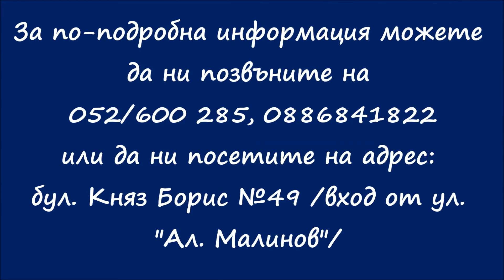Мирела предлага четиристаен обзаведен апартамент в престижен район, кв. Левски, гр. Варна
Апартаментът се намира в сграда, разположена на тиха улица, близо до стадион "Тича" и е само на пет минути пешеходно разстояние от морската градина и плажа.

Просторно и уютно жилище, включващо голям хол, кухня с трапезария, три спални, две бани, перално помещение, три тераси, две от които са усвоени съответно към хола и кухнята.

Апартаментът е напълно саниран.